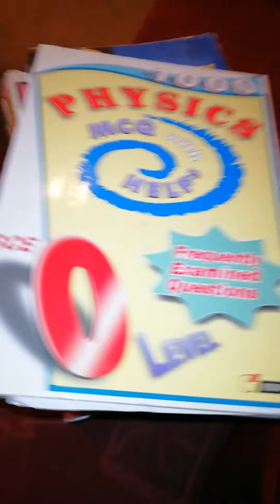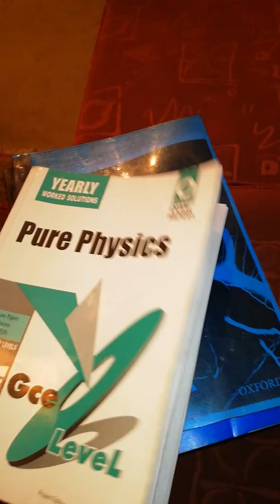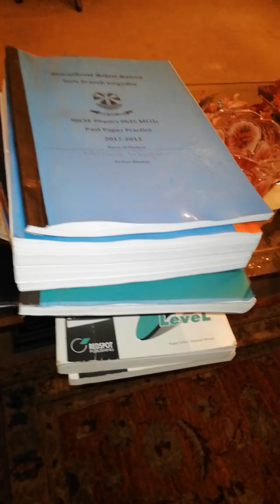Preparation of Mishal for physics 5054